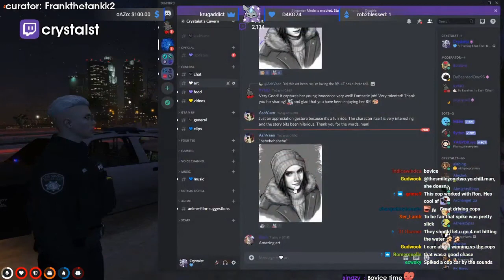Best GTA Highlights: TACOS POV OF THIS TRADE [CLIP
CLICK ME

 - every morning at 5AM-8AM PST, posts new timestamped highlights of previous day:
 - attributes/reports

Timestamps:

[00:00] Gta Highlight #1: "The Story of Dragon Glass The Legendary Blade" streamed by five0antho clipped by Frankthetankk2

[00:27] Gta Highlight #2: "Tonys POV of the knife is shown to have a quality of 99%. [Clip" streamed by five0antho clipped by Frankthetankk2

[00:52] Gta Highlight #3: "Tacos POV of this trade [Clip" streamed by officialtaco clipped by Frankthetankk2

[01:13] Gta Highlight #4: "The Story of Dragon Glass The Legendary Blade" streamed by five0antho clipped by Frankthetankk2

[02:13] Gta Highlight #5: "Tacos POV of trading back the knife. [Clip" streamed by officialtaco clipped by Frankthetankk2

[02:42] Gta Highlight #6: "The Story of Dragon Glass The Legendary Blade" streamed by sodapoppin clipped by Frankthetankk2

[03:40] Gta Highlight #7: "The Story of Dragon Glass The Legendary Blade" streamed by sodapoppin clipped by Frankthetankk2

[04:37] Gta Highlight #8: "Jordans POV [Clip" streamed by penta clipped by Frankthetankk2

[05:35] Gta Highlight #9: "The Story of Dragon Glass The Legendary Blade" streamed by penta clipped by Frankthetankk2

[06:19] Gta Highlight #10: "Gloryons POV [Clip" streamed by garek clipped by Frankthetankk2

[07:16] Gta Highlight #11: "The Story of Dragon Glass The Legendary Blade" streamed by penta clipped by Frankthetankk2

[08:13] Gta Highlight #12: "Gloryons POV [Clip" streamed by garek clipped by Frankthetankk2

[08:56] Gta Highlight #13: "Chuts POV [Clip" streamed by octopimp clipped by Frankthetankk2

[09:54] Gta Highlight #14: "The Story of Dragon Glass The Legendary Blade" streamed by penta clipped by Frankthetankk2

[10:23] Gta Highlight #15: "Chuts POV Checks on the dragon in OOC but no response. [Clip" streamed by octopimp clipped by Frankthetankk2

[11:06] Gta Highlight #16: "The Story of Dragon Glass The Legendary Blade" streamed by crystalst clipped by Frankthetankk2

[12:06] Gta Highlight #17: "The Story of Dragon Glass The Legendary Blade" streamed by crystalst clipped by Frankthetankk2

[12:23] Gta Highlight #18: "The Story of Dragon Glass The Legendary Blade" streamed by penta clipped by Frankthetankk2

=== CLIP SUBMISSION ===

Every day, Gloomshot: Grand Theft Auto V automatically:
- And puts together these highlight vids into short playlists for max Grand Theft Auto V viewing entertainment!

This process is done automatically, but I make updates to Gloomshot's curation algorithm every day. Help me progress it by commenting about what clips you enjoyed / didn't enjoy.

NOTE: If you are a Grand Theft Auto V content creator and don't want your videos to be promoted on Gloomshot, just shoot me a message (email (joseph[at]gloomshot[dot]com) is fastest) and I'll update the algorithm to never scan your stream.

=== GRAND THEFT AUTO V HIGHLIGHT CLIP SOURCES ===

Content creators are what makes the Grand Theft Auto V community, so if this video introduced you to a streamer you like, please support them by viewing their channel and SUBSCRIBING so you can see the action live at the source.